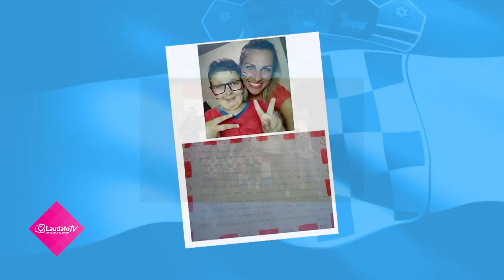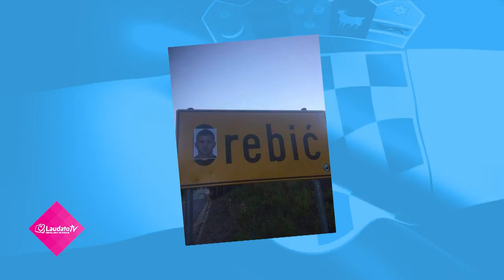SP 2018: Album navijačkih fotografija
Pogledajte album navijačkih fotografija koji smo napravili od fotki koje ste nam poslali!